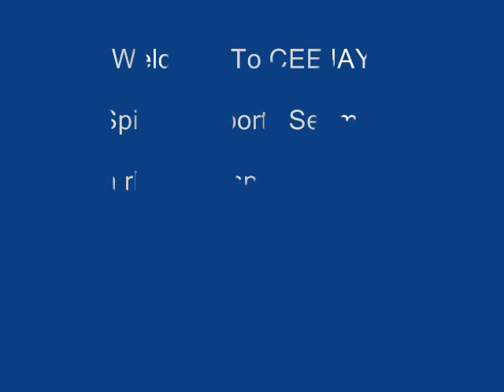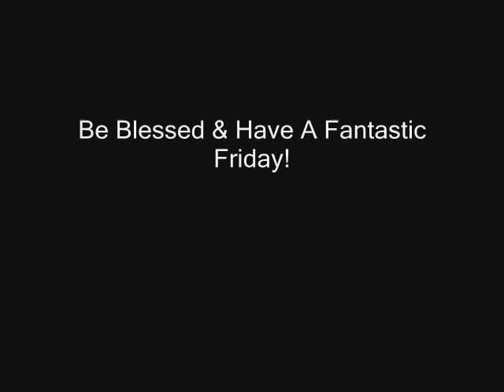Andy Roddick, Motorsports HOF, Allen Pinkett & NCAAF News: 8/31, Vol. 219, 3rd Edition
Sports updates on rhemagospelradio.com & ceejaysports.com with a spiritual twist and an encouraging word with CEEJAY!  Today's segment features Andy Roddick retires, Motorsports HOF induction, Allen Pinkett's punishment & NCAAF news.